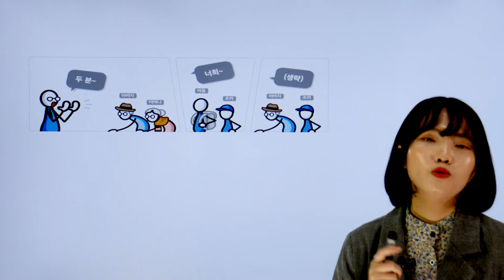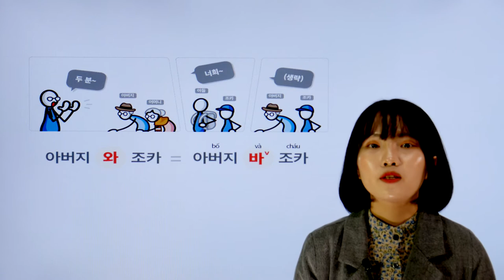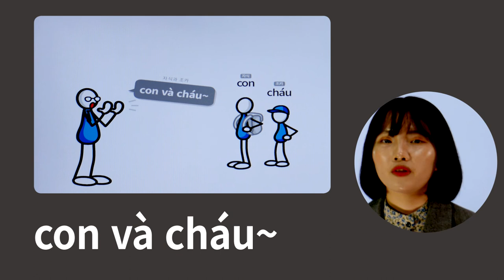한눈에 보인다_베트남어 첫걸음_78p_강의_2-3인칭 복수표현 2